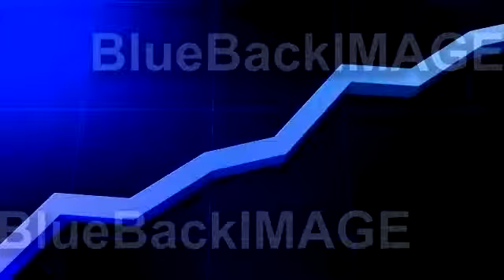Stock Footage : Graph Chart Data Business GOb